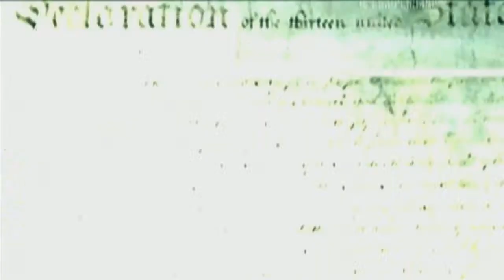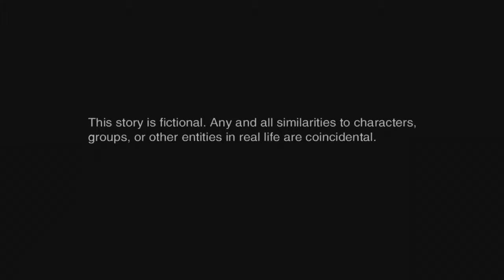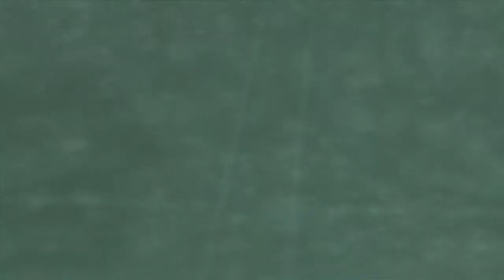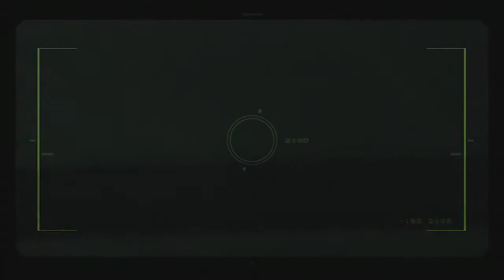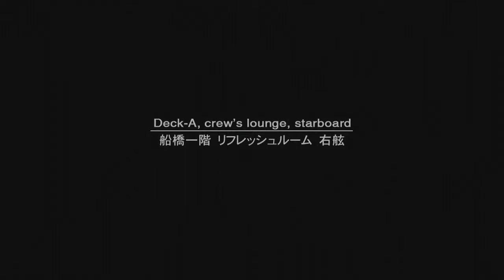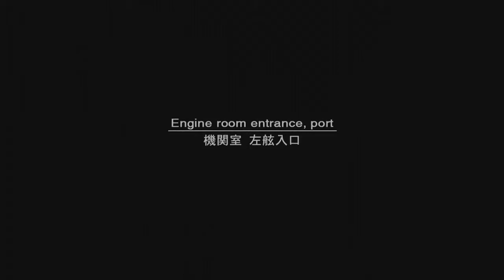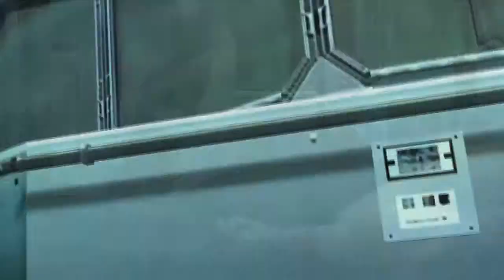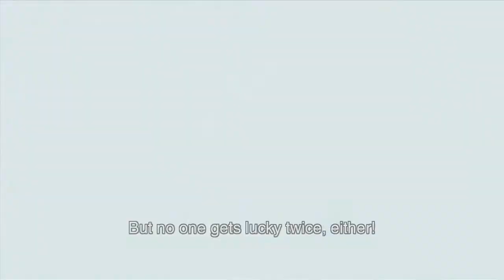Metal Gear Solid 2: Sons Of Liberty HD - 1st Playthrough (Commentary) PART #01 - XBOX 360 (HD)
Metal Gear Solid 2: Sons of Liberty from the Metal Gear Solid HD Collection on XBOX 360

1st Playthrough - Tanker Section

PART #01

XBOX 360

REBEL GAMER